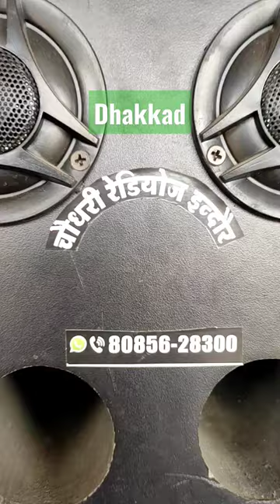12 inch dhakkad peti #155 magnet #8 MOSFETs #9240